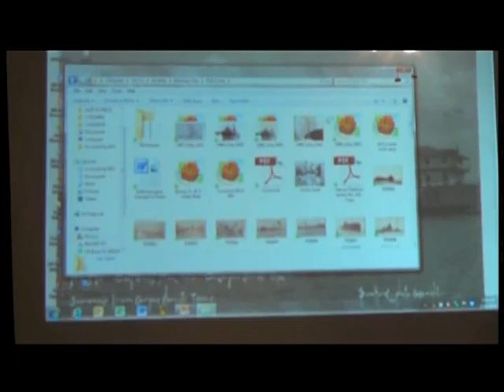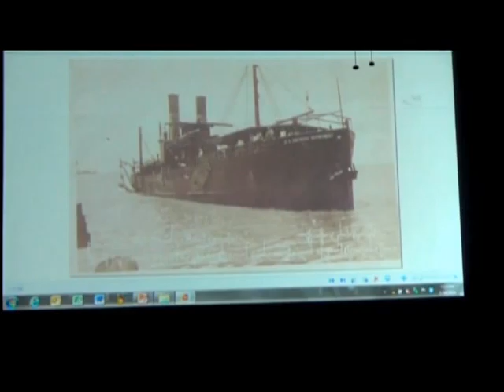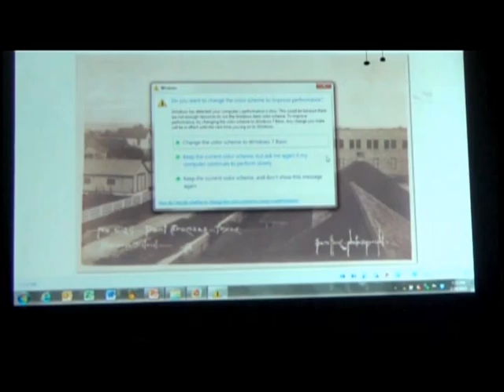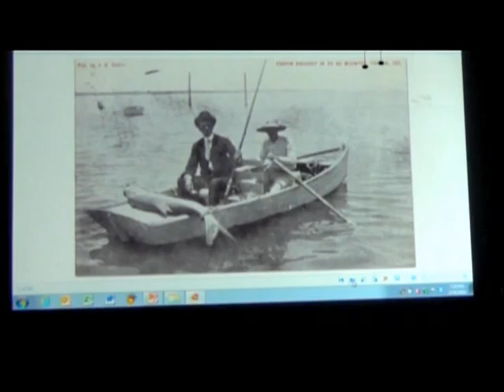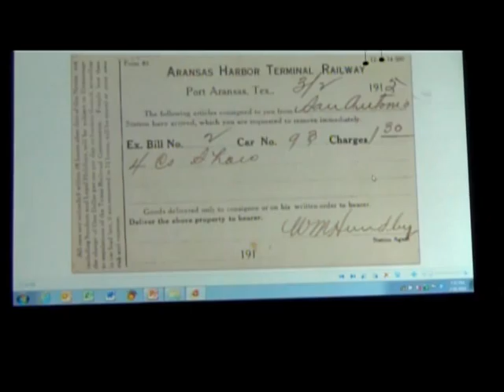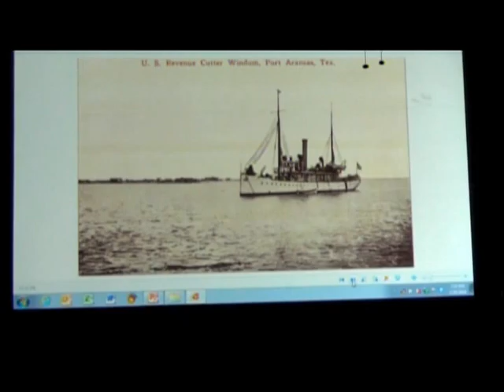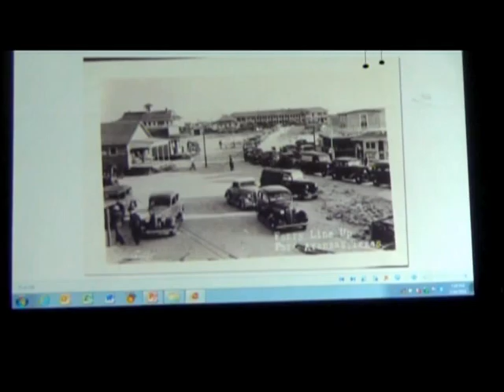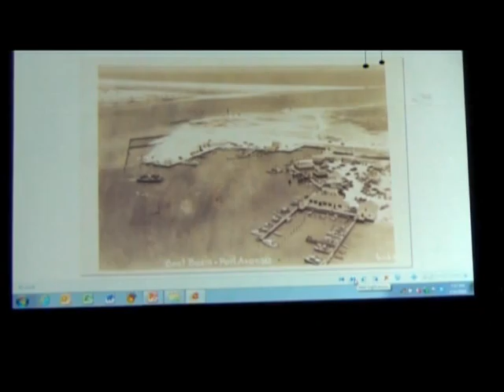PAPHA Lecture Series 2 24 14 Jim Moloney Books and Post cards 1